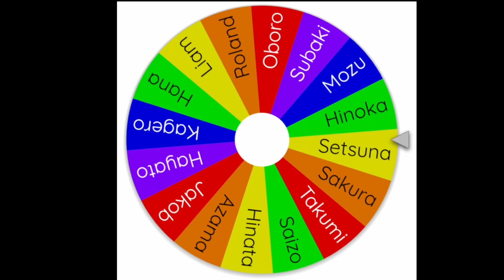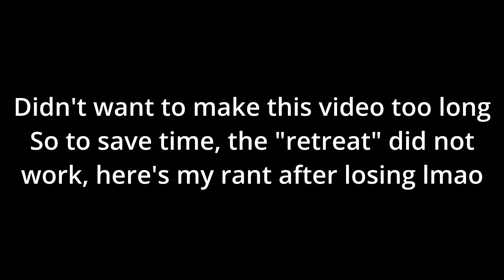Is THIS the BEST Birthright Map?! (Wheel of Fate Ep. 7) |Fire Emblem Fates: Birthright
Ok ok, it isn't the BEST chapter, but it is certainly up there! Also, this IS a reupload bc I noticed an editing blunder I made.
Also changing the title so YT pushes the vid out to more ppl (just as a test)

THE RULES:
1. Before every chapter (not paralogue or Invasion) I must spin a wheel with every name of every unit recruited, and whoever it lands on, I cannot use them for the rest of the run
2. If Orochi is landed on, I can still capture however enemies the maximum number is in the prison (lvl 1 prison has 2 capturables, lvl 2 has 4, lvl 3 has 6), however, she cannot gain supports or battle any other enemies (This includes dual striking and dual guarding).
3. I don't think I have to say this but I will say it anyways: no, Corrin is not on the wheel for obvious reasons
4. Only battles to be played are Paralogues, Chapters, and Invasion battles, NO DLC
5. Infinite resources and DVs
6.  Units landed on are not to be deployed, they will be removed via FEFTwiddler
7. Because of a huge blunder between chapters 9-10, the stats, weapon ranks, and supports may not be 100% accurate, but they are close enough to where it is barely noticeable (Explained more in depth at the beginning of episode 5)